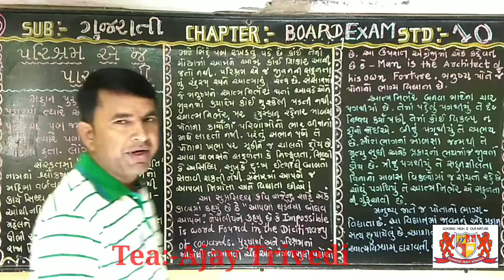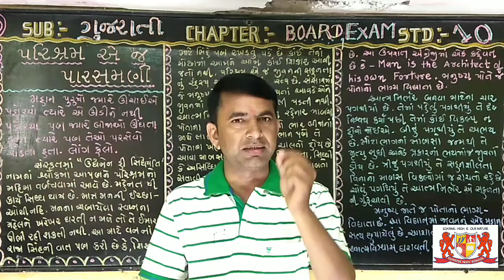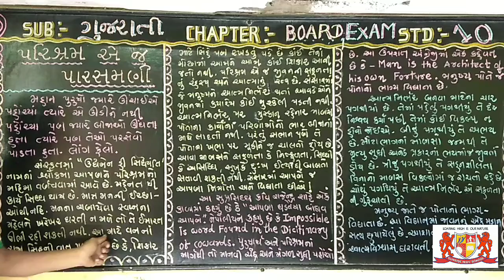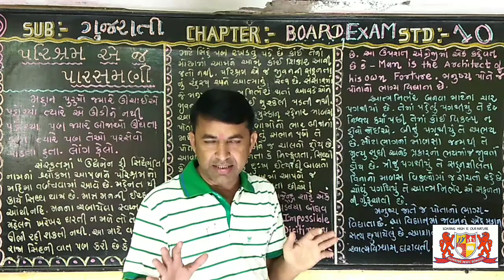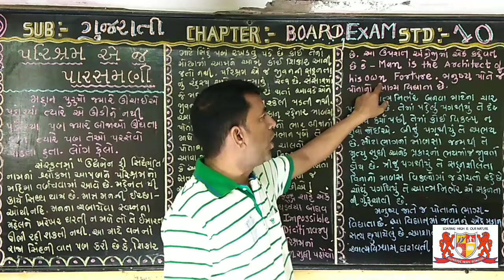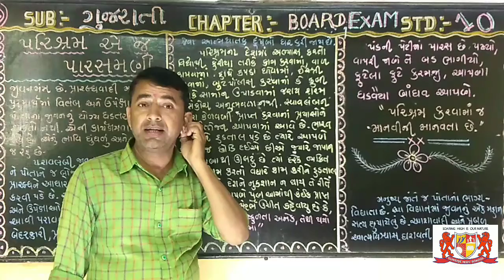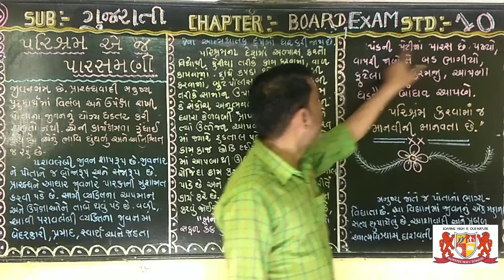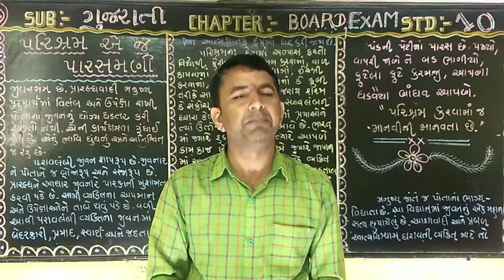std:-10.Gujarati.Essay.part-D. Mark-8.Board Exam Imp.